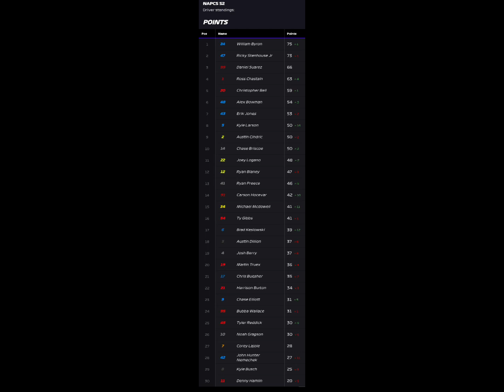Chicago 400-NAPCS s2-Chicagoland-Race 2-NASCAR Stop Motion